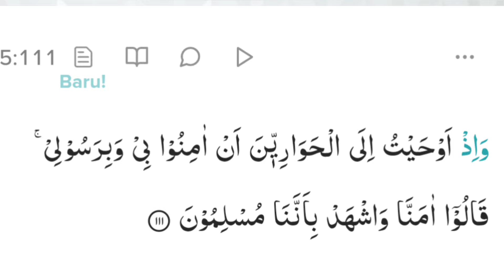Murtadin Bawa Al-quran Untuk Tipu daya! Murrtad itu ikut Isa Almasih dan jadi Hawariyun.